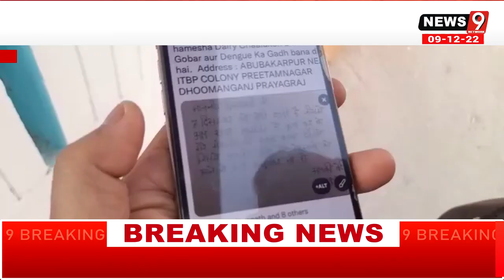योगी और इस दुल्हन के इस मैसेज से क्या ताल्लुक, देखिए इस खबर में ||Prayagraj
||शनि कुमार केशरवानी:संवाददाता:प्रयागराज||
--मुख्य मंत्री योगी आदित्य नाथ जनता से सीधे जुड़कर उनकी परेशानी का खुद संज्ञान लेते है इसका जीता जागता सुबूत है प्रयागराज की एक लड़की नुकुश फातिमा ।  जिसकी शादी 7 तारीख को है धूमन गंज के कन्हाई पुर की रहने वाली नुकुश के घर के बाहर की सड़क पूरी तरह से खराब थी सड़क पर बड़े बड़े गड्ढे थे और कूड़े का अंबार लगा था। सड़क बनाने के लिए नुकुश ने मुख्य मंत्री योगी आदित्य नाथ को पत्र लिखा। खत में नुकुश ने 7 दिसम्बर को अपनी शादी में मुख्य मंत्री योगी आदित्य नाथ को निमंत्रण दिया और लिखा कि मेरे घर मे बारात आएगी और घर के बाहर की सड़क काफी खराब है अगर आप भी शादी में आएंगे तो आपको भी दिक्कत होगी । इस लेटर को मुख्य मंत्री को भेजने के बाद उसकी फोटो नुकुश ने CM के ट्वीटर हैंडल पर टैग कर दिया। मुख्य मंत्री योगी आदित्य नाथ ने नुकुश के पत्र का संज्ञान लिया और सोमवार को रातों रात पूरी सड़क बना दी गई। अब इस सड़क पर गाड़िया दौड़ रही है। नुकुश के परिवार के लोग मुख्य मंत्री योगी आदित्य नाथ को बधाई देते नही थक रहे । उनका कहना है कि योगी जी सभी के मुख्य मंत्री है और उन्होंने हमारी परेशानी का संज्ञान लेकर साबित कर दिया की उनको हर वर्ग की चिंता है।

आवश्यक सूचना -